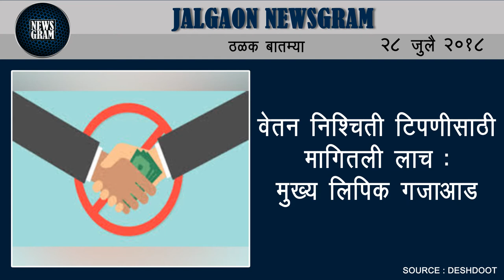Jalgaon Newsgram | Jalgaon News | Today's News Headlines | 28 July 2018